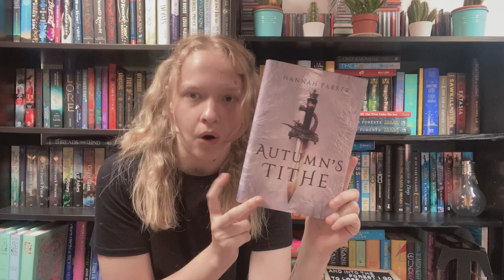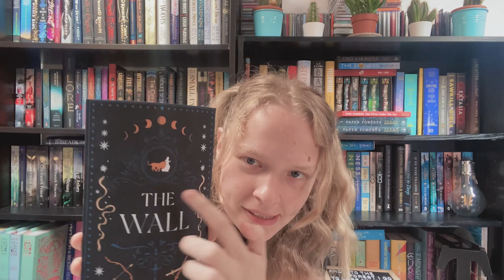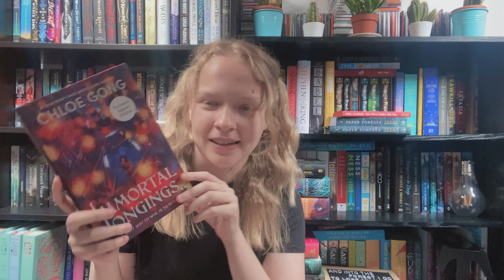Indie Fantasy Unboxing (+ Immortal Longings)